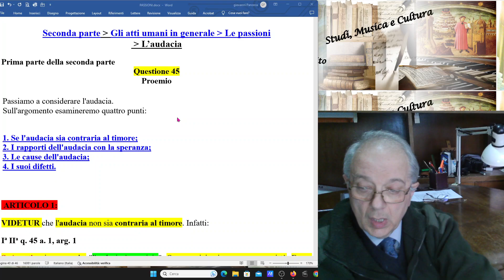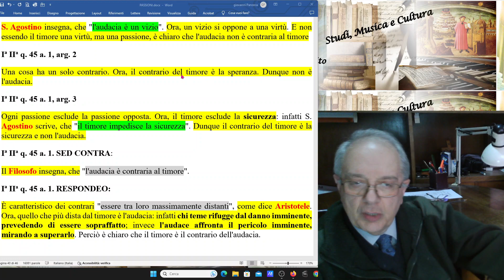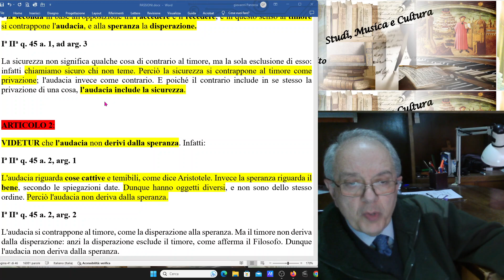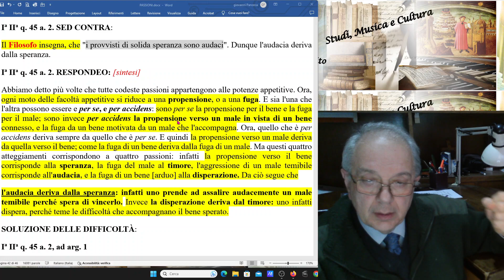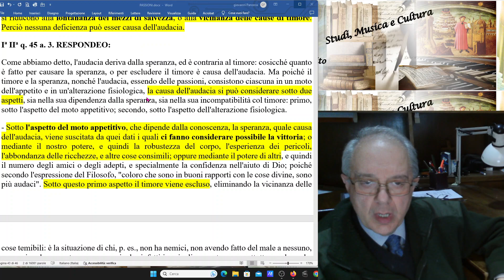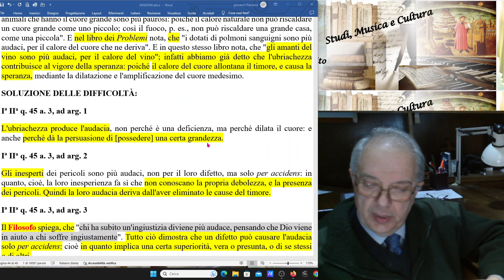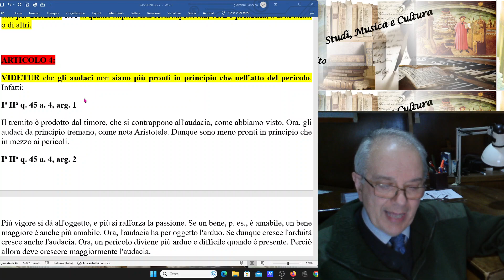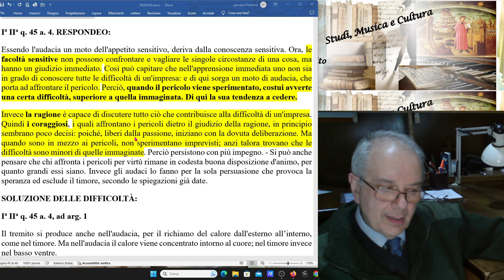48) SUMMA THEOLOGIAE,I-II, q.45, L'AUDACIA: IN RAPPORTO A TIMORE, SPERANZA; CAUSE, DIFETTI, CORAGGIO